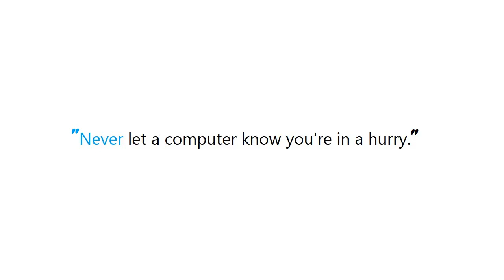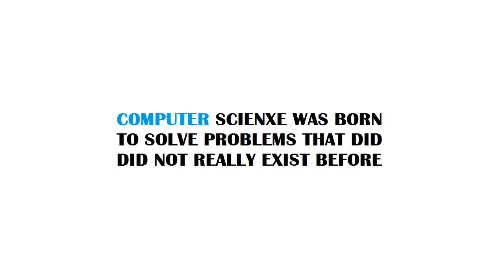PYTHON : Why does random.shuffle return None?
PYTHON:WhydoesrandomshufflereturnNone? PYTHON #: Why does random.shuffle return None?

Guide : [ PYTHON : Why does random.shuffle return None? ]